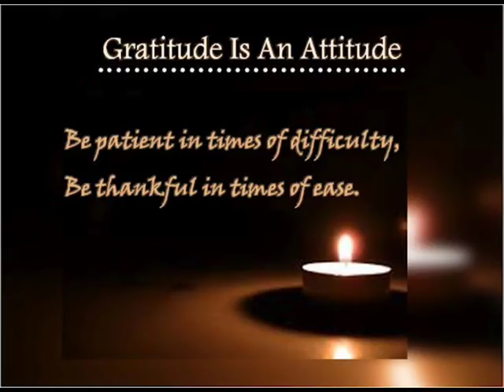Stations of Gratitude (levels of gratitude) by Hamza Yusuf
Enlightening lecture by Hamza Yusuf... for the benefit of humanity.

Very few people will contend with the fact that they have much in their lives to be thankful for. Yet very few people actually realise the extent of the favours they enjoy, and even less truly show gratitude for them. In the Stations of Gratitude, Hamza Yusuf reminds us of these countless, often subtle gifts and discusses the different stations of those who know how to show God proper thanks for them. Giving special attention to the four root blessings as mentioned in Surat Al-Waqi'ah and the specific blessings scholars noted as the greatest of them all, Hamza Yusuf incites in his listeners nothing short of wonder for God's vast grace. One of God's 99 names is Rahman in Arabic... the Most Gracious.

Hamza Yusuf was born in the U.S.A - Washington state to a Catholic father and a Greek Orthodox mother, neither practising their faith. He was raised with eclectic ideas about God and religion, and baptised into Orthodox Church of the Greek Diocese in the States.

Hamza began to study religious traditions at a young age, eventually leading to his discovery of Islam, the way of life he embraced at the age of 17.

Thereafter he studied and travelled extensively in the Muslim world for ten years, to places like U.A.E Saudi Arabia, as well as North and West Africa. Travelling in his search for acquring true knowledge of Islam and its branches of sciences.. his thirst for "golden knowledge" and "treasures for the seeker" led him to the uncorrupted desert bedoiun scholars in Africa who taught him true real authentic spiritual Islamic knowledge and enlightenment... the message of Islam... "Peace with himself, with his Creator, the environment, other living beings & creatures", based on works by great Islamic scholars of the past.

He also became fluent in Arabic language and then began his studies of the traditional Islamic sciences under the tutelage of some of the greatest Muslim scholars of our age. He received teaching licenses in various Islamic subjects from several well-known scholars in various countries.

After Ten years of studies and learning he returned to the USA and completed his Western education, obtaining a degree in Religious Studies at San Jose State University in California and a degree in Health Care.

Words/terminology used in the lecture:

Mohaba = To Love or to be in love
Habibullah = Beloved of God
Maqam = Station (level)
Naimah = a type of blessing i.e. health
Eman = Faith
Shukr or Shukur = Gratitude or thankfulness
Ibaadahi = Worshipper
Mumin = Believer
Qadr Allah = Decree of God
Inshallah = God willing
Jannah = Paradise
Ya'mul Qiyamah = The Day of accounting or the Day of Reckoning
Dunya = This temporal world
Shaytan = Satan/devil/lucifer name after he was downgraded
Akirah = Hereafter/next world
Alhumdulilah = Praise be to God